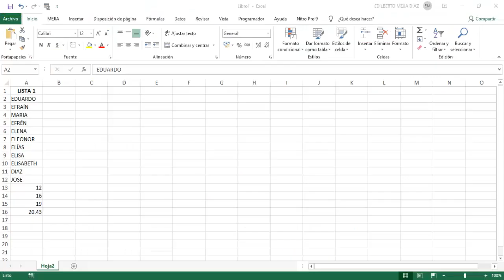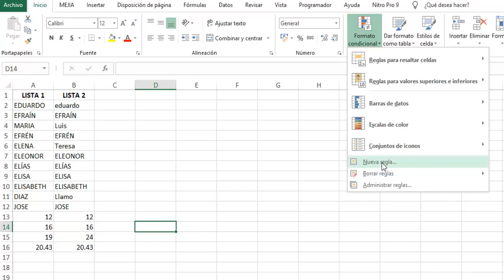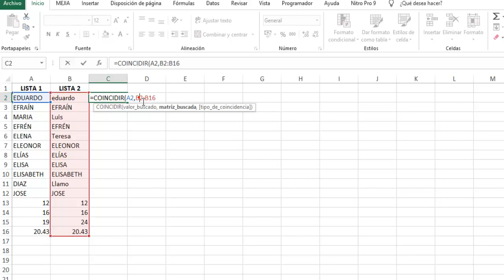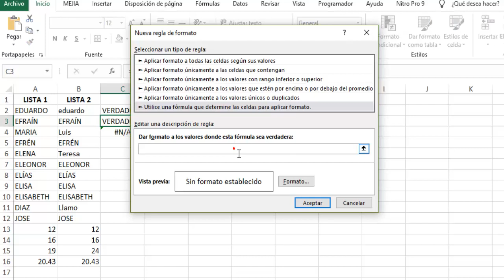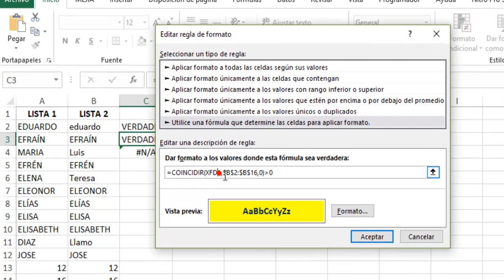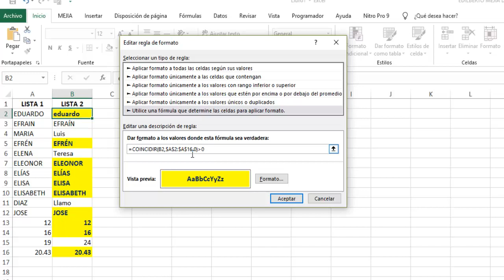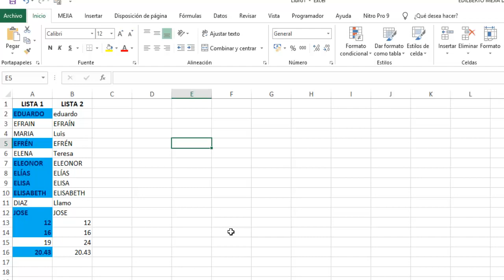Cómo puedo COMPARAR dos LISTAS EN EXCEL de forma fácil y rápida 2024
📚L̐̈i̐̈b̐̈r̐̈o̐̈s̐̈ ̐̈e̐̈n̐̈ ̐̈P̐̈D̐̈F̐̈ ̐̈g̐̈r̐̈a̐̈t̐̈i̐̈s̐̈ ̐̈y̐̈ ̐̈M̐̈á̐̈s̐̈:̐̈ ⚖️𝘼𝙨𝙪𝙣𝙩𝙤𝙨 𝘾𝙊𝙉𝙏𝘼𝘽𝙇𝙀𝙎, 𝙏𝙍𝙄𝘽𝙐𝙏𝘼𝙍𝙄𝙊𝙎 𝙔 𝙇𝘼𝘽𝙊𝙍𝘼𝙇𝙀𝙎

COMPARAR DOS LISTAS CON EXCEL
COMO COMPARA LISTAS EN EXCEL
UTILIZAR EXCEL PARA COMPARAR 2 FILAS CON DATOS PARECIDOS